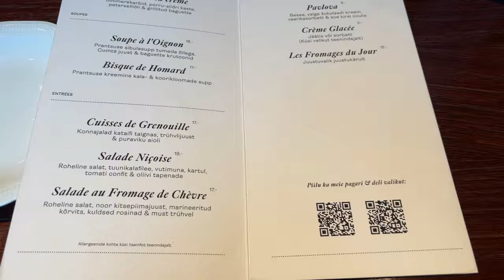VLOG | ujumistrenn, meik & shopping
Selles vlogis võtan teid enda nädalalõpu toimetustele kaasa - salvestame podcasti, käin ujumistrennis ja muljetan sellest ning olen elevil uutest meigitoodetest ja käin shoppamas.